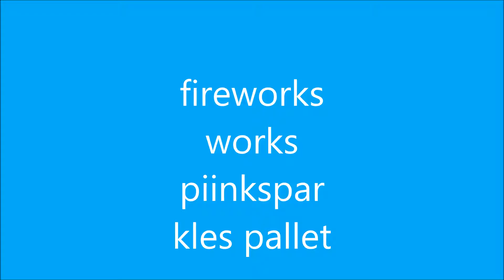fireworks piinksparkles pallet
hey guys I hope u guys enjoy this video I know its short but I hope u guys enjoy more video to come soon  love u all